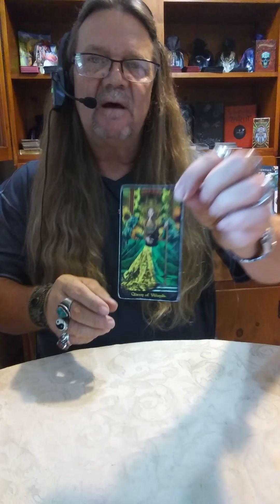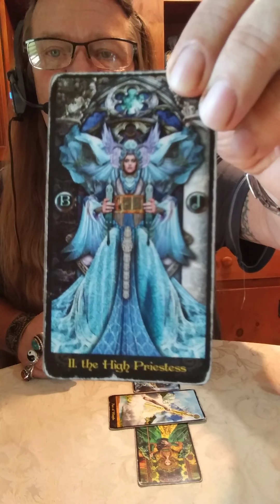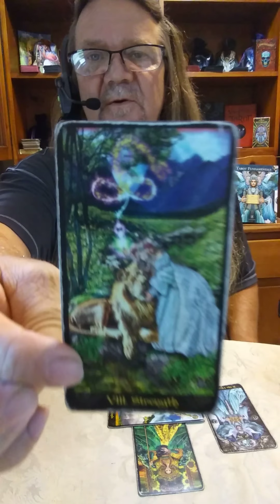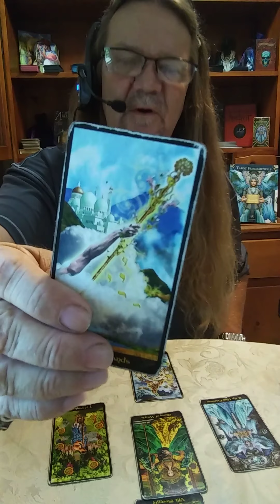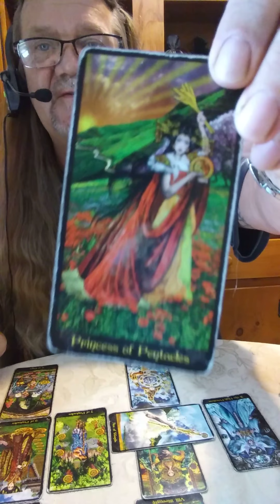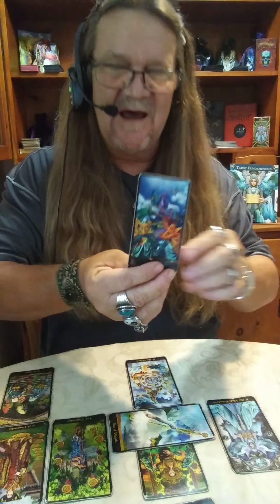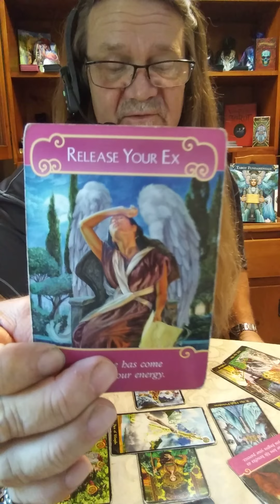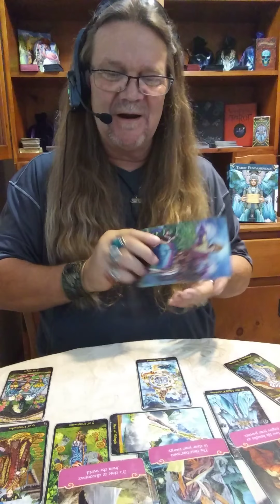Capricorn - Mid April, 2018 -"Passionate New Beginnings". Love/Tarot Reading